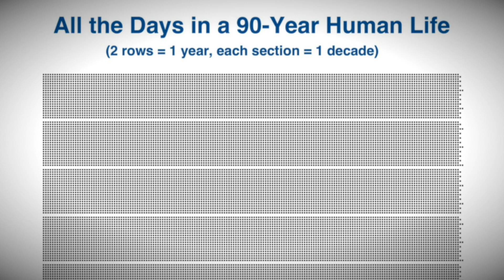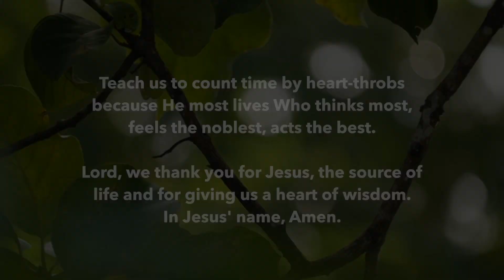Teach Us to Number Our Days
Moses prayed: “Teach us to number our days, that we may gain a heart of wisdom” (Psalm 90:12).
Can you picture all your days laid out as blocks of time, say, a 90-year life in rows?
Now, each of those dots is only a single Tuesday or Friday, but what if, instead of measuring your life in units of time, you measured it in the really important part of life: relationships. What would that look like? Take a look at this week’s message and see.